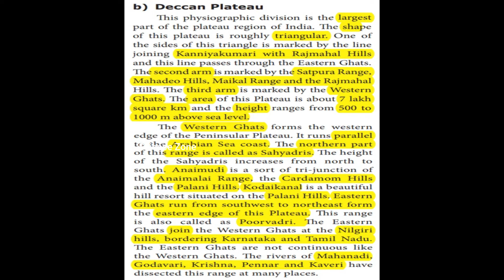Deccan Plateau - India – Location, Relief and Drainage -Std 10-Unit 1 - Social (Geography)-Samacheer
Deccan Plateau
This physiographic division is the largest part of the plateau region of India. The shape of this plateau is roughly triangular. One of the sides of this triangle is marked by the line
joining Kanyakumari with Rajmahal Hills and this line passes through the Eastern Ghats. The
second arm is marked by the Satpura Range, Mahadeo Hills, Maikal Range and the Rajmahal
Hills. The third arm is marked by the Western Ghats. The area of this Plateau is about 7 lakh
square km and the height ranges from 500 to 1000 m above sea level.